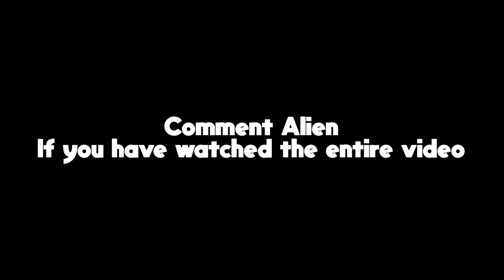Was That CS:GO Scammer Seriously Trying To Flex Stolen Skins On Me??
Let me know if you like these kind of videos :3